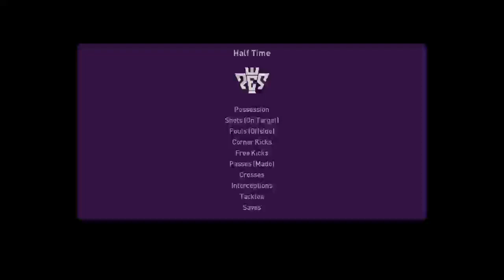Xbox One E Football 2020